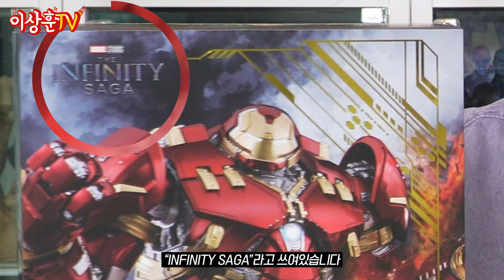자네 혹시 요가강사 해볼 생각 없나? 가동범위 미친 헐크 버스터! 퀄도 미침! [Threezero]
참으로 오랜만에 헐크 버스터입니다.
작지만 엄청난 녀석! 쓰리제로 헐크 버스터!
마크43도 퀄리티가 대단하죠?
묵직한 손맛에 가동 범위 미쳤고, 특히 색감이 너무 좋네요~

0:00 인트로
0:12 상추들 ㅅㅎㅇ~
0:27 오늘의 리뷰 제품!
0:54 두 박스 설명
1:24 가격 설명
1:37 아이언맨 마크43!
2:16 ZD토이즈와 비교
2:42 무게 비교
3:02 가동범위
4:20 손파츠 외 루즈
5:15 베이스
5:30 헐크 버스터!
5:57 손파츠
6:09 가동범위
8:24 탑승 시간!
9:35 헐크 버스터 무게
9:44 킹아츠 헐크버스터와 비교
10:22 핫토이 헐크버스터와 비교
11:03 정리 총평!
11:45 엔딩! 디테일 및 라이트!